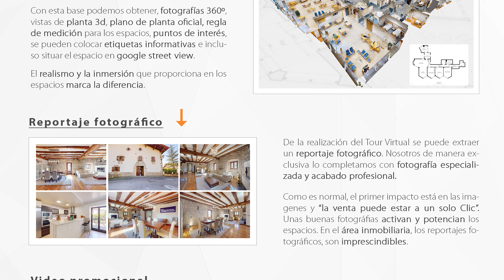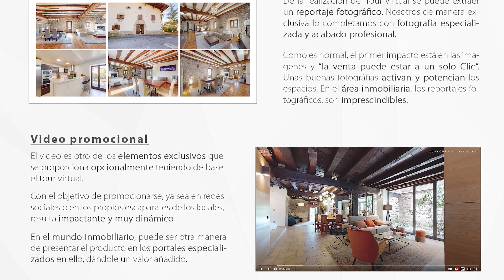Profesionales en Realidad y Tour Virtual para Inmobiliarias / Virtual Tour for Real Estate Agents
Descubre por qué Destaca Tu Espacio es líder en tours virtuales para inmobiliarias en Navarra.

Nuestro servicio de realidad virtual te ayuda a destacar tu propiedad con imágenes inmersivas y tours interactivos.

Aquí te damos 3 razones para usar esta técnica en la venta de inmuebles:

1) Aumenta el interés de compradores a distancia.
2) Reduce el tiempo de venta al mostrar propiedades de manera efectiva.
3) Crea una experiencia atractiva que genera confianza y acelera la decisión de compra. ¡Potencia tus ventas con tours virtuales profesionales.

Discover why Destaca Tu Espacio is a leader in virtual tours for real estate agencies in Navarra.

Our virtual reality service helps you highlight your property with immersive images and interactive tours.

Here we give you 3 reasons to use this technique in the sale of real estate:

1) Increases the interest of remote buyers.
2) Reduce sales time by effectively showing properties.
3) Create an attractive experience that generates trust and accelerates the purchase decision. Boost your sales with professional virtual tours.